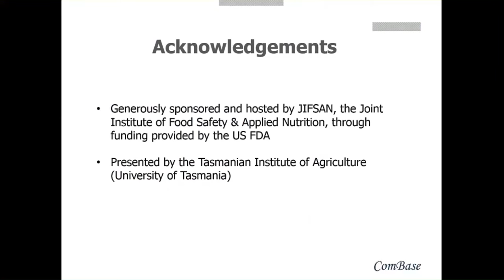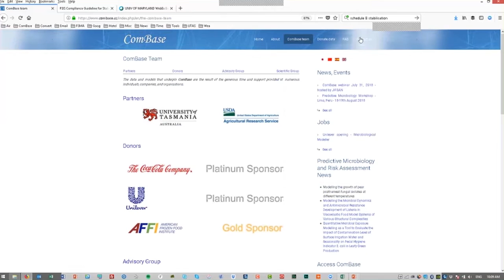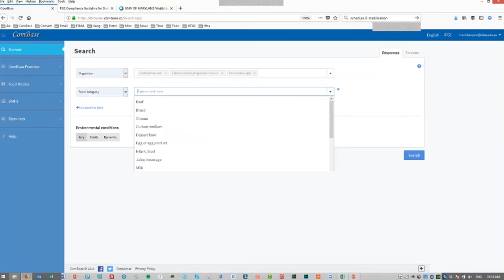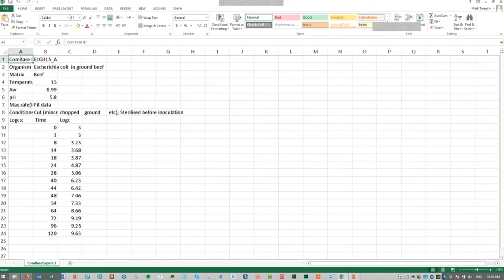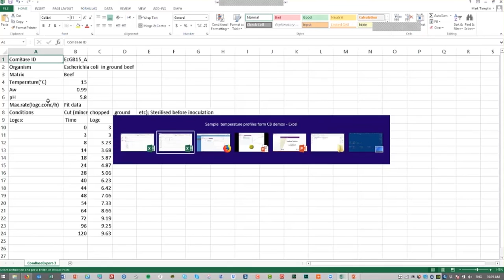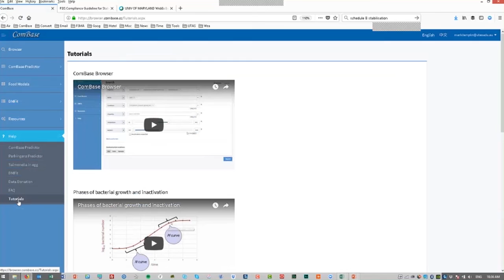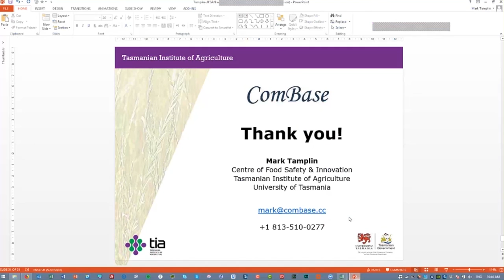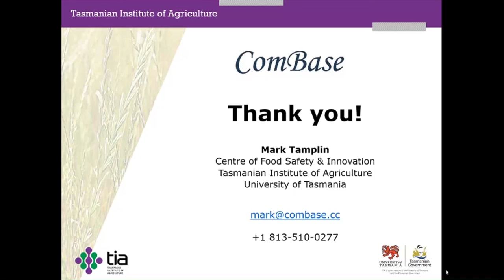JIFSAN ComBase Webinar 31 Jul 2018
An overview of ComBase features